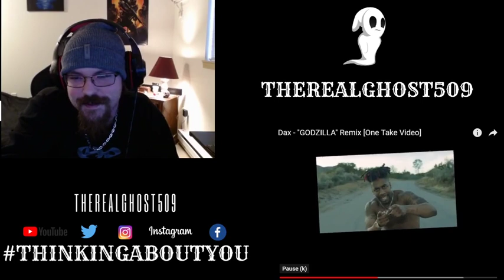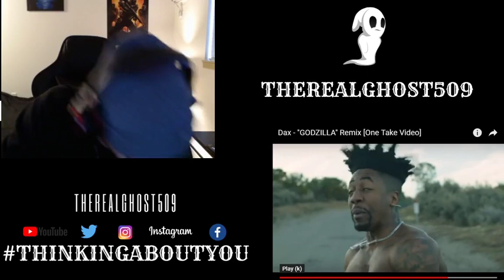Dax - "GODZILLA" Remix (Reaction) TheRealGhostReacts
Listening to Dax's Godzilla! My reaction and thoughts.

Inquiries TheRealGhost509